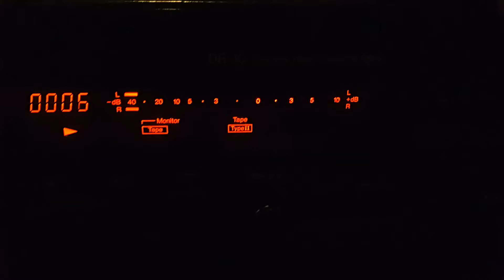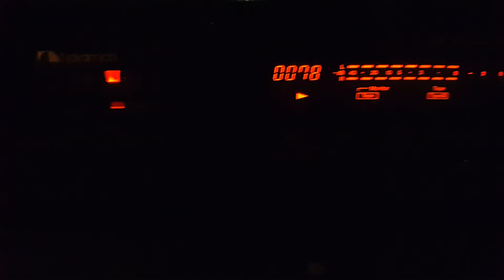Плочата на Любо Киров, вече и със страхотен звук на лента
DR-10 VERY 3.0 ПРЕДСТАВА : HI RES AUDIO ON CASSETTE SOUND!!!